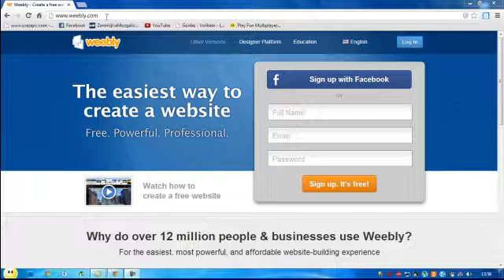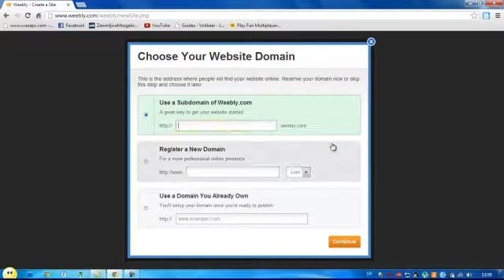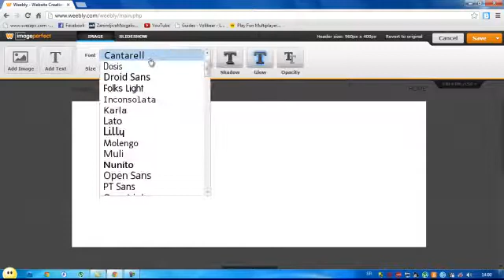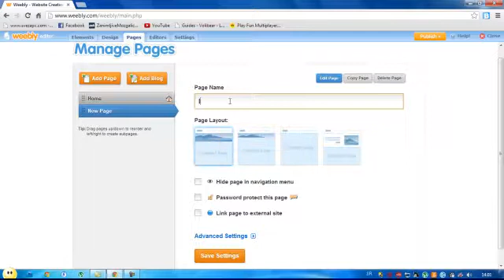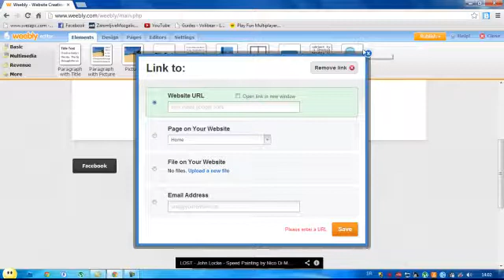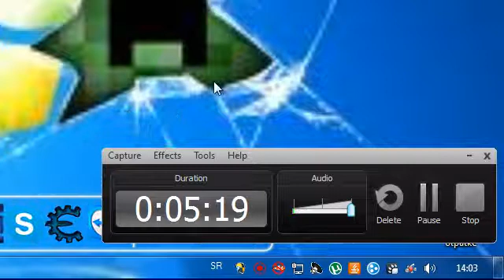Kako napraviti sajt besplatno